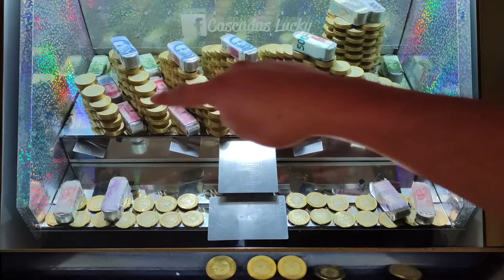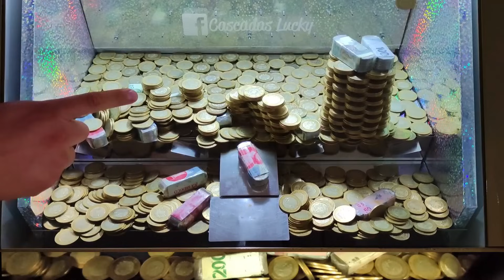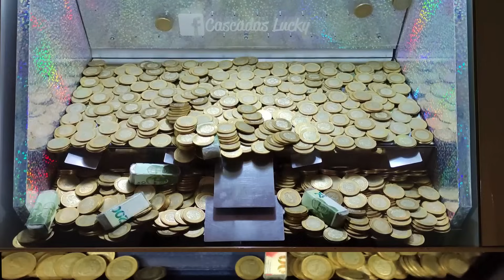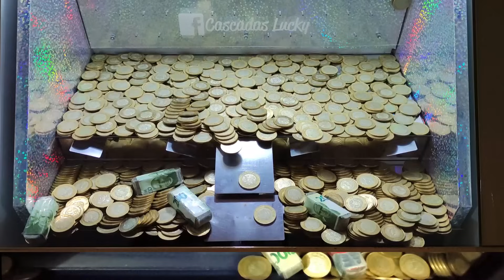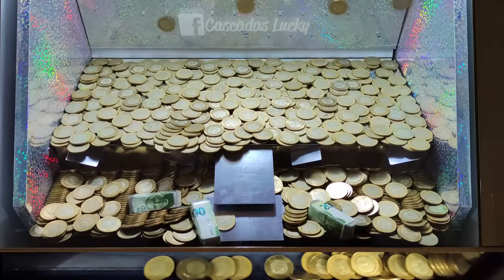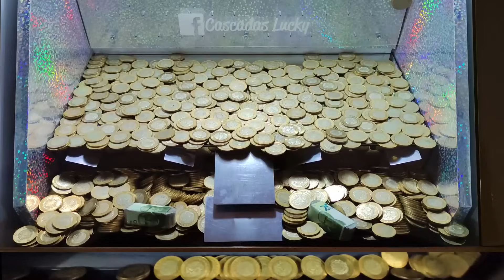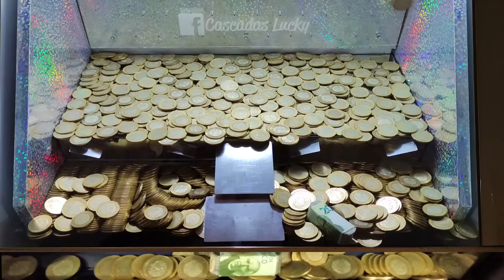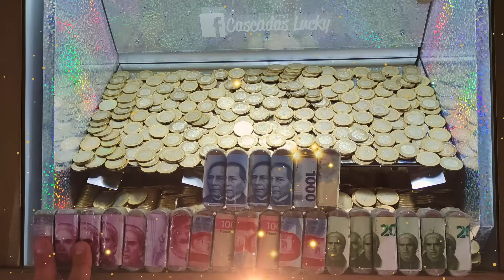Hundiendo los barcos de la máquina tragamonedas 🎰 10/44